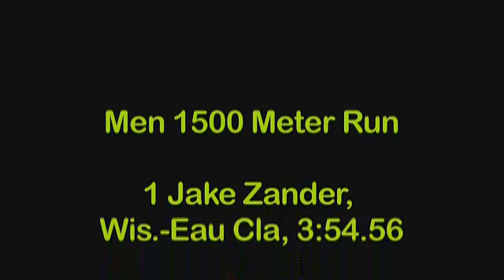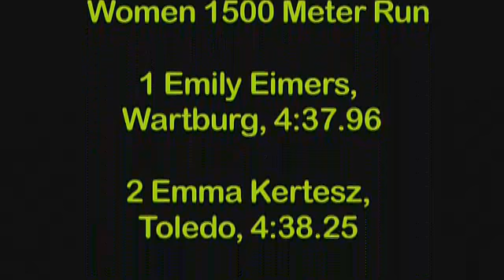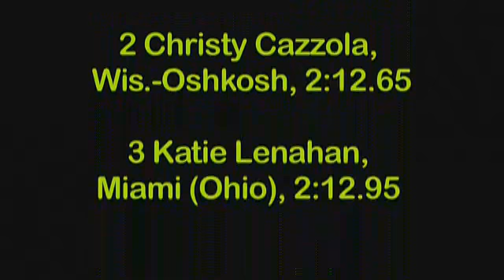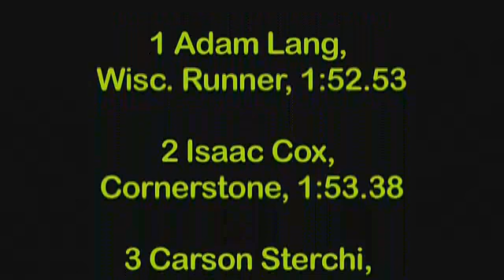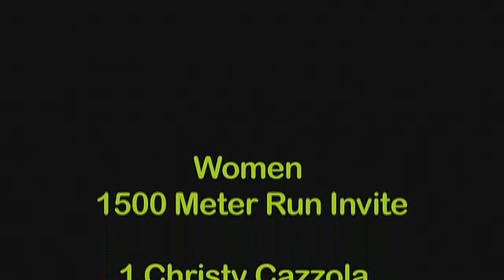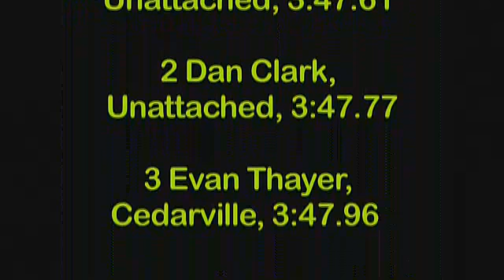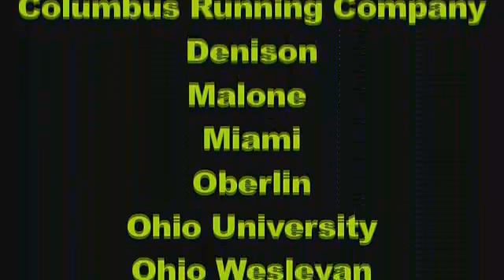Hillsdale College "Gina" Relays, 2011, 800 & 1500m Runs-glsp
Hillsdale College "Gina" Relays, 2011, 800 & 1500m Runs -glsp, Running Network TV, Michigan Runner TV